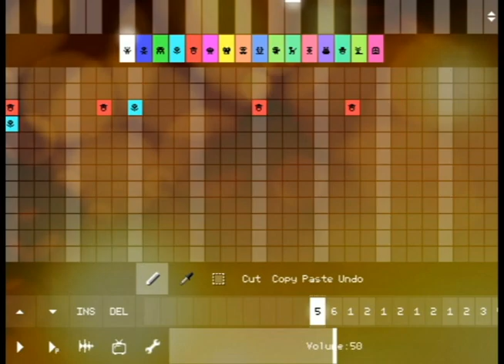firmk9d-perfect.mov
Happy Hanukkah ERRY1 !~ first night jaym ^______^

i made this on my iPAD with NightRadio's great soft PixiTracker... go check it out, it runs EVERERERYWHERERERERER and is cute & easy to learn

mp3/sav available on request just say hi

peASe!~